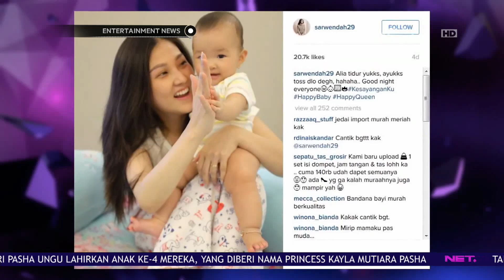Ini Rentetan Para Seleb yang lakukan Newborn Photogrpahy bagi para Anaknya